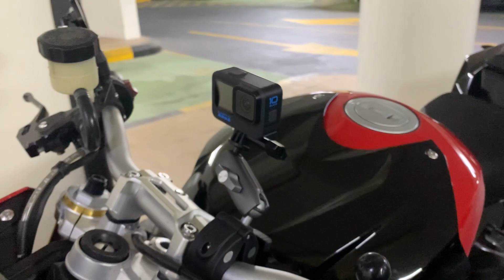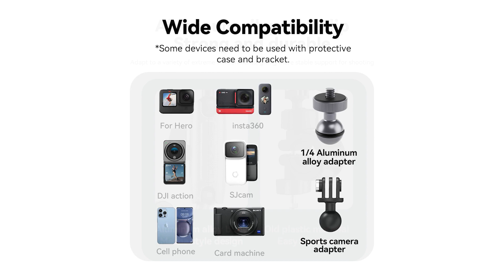TELESIN Camera Mount Product Review | Malayalam